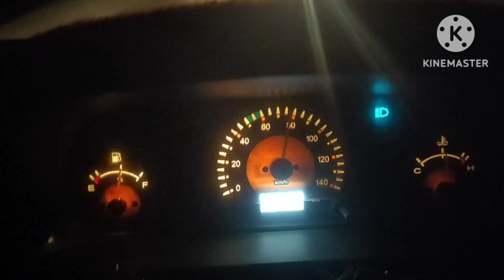आम लोडिंग मियागंज लखनऊ टू सागर मंडी